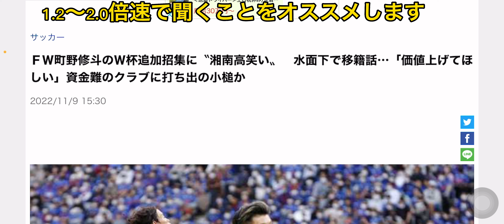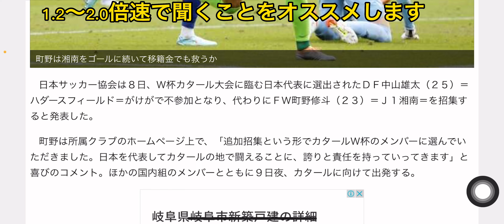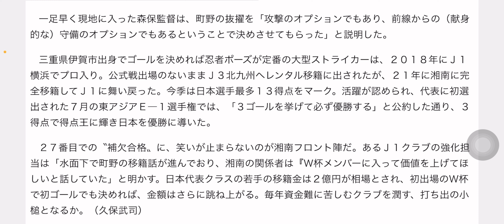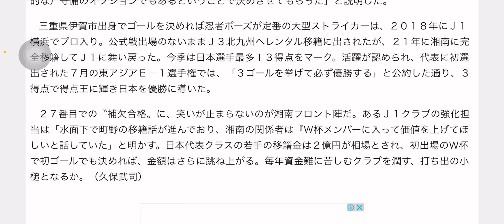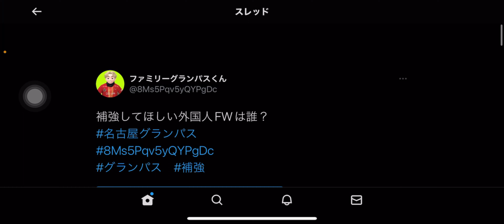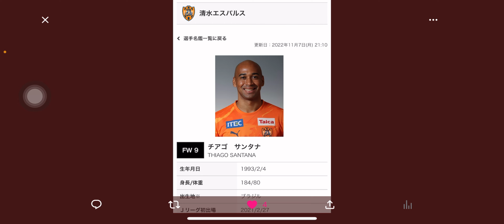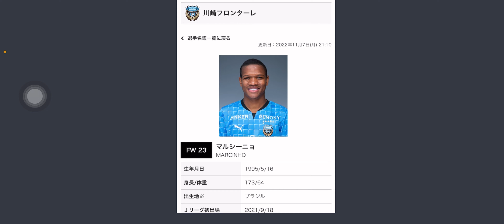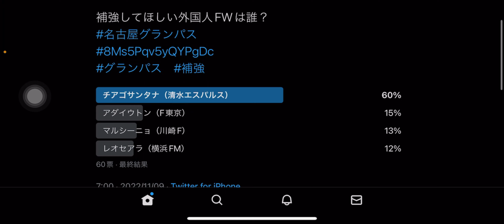名古屋グランパス 11月10日 本日のニュース 湘南ベルマーレ町野 獲得か？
をこよなく愛するファミリーグランパスくん事名古屋グランパス芸人まもるが皆様のもとへエンターテイメントをお届け致します！毎日配信をお約束します！